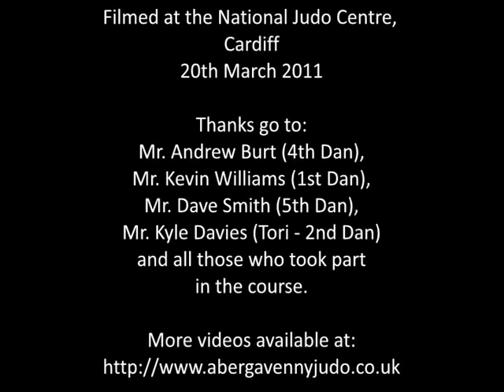Judo - BJA Grading Techniques 11th to 12th Mon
Demonstration of BJA Grading Techniques 11th to 12th Mon (Green Belt + 3 Red tags) filmed at the National Judo Centre, Cardiff.